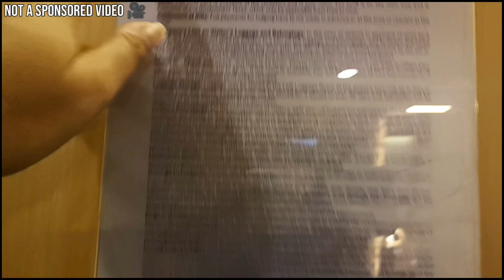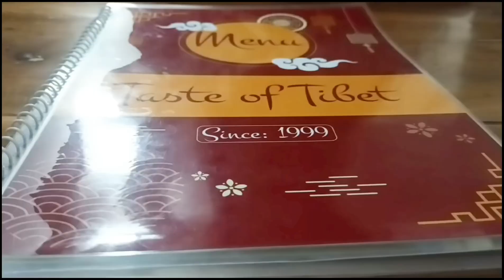Hotel Tashi Delek | Luxury Stay in Gangtok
Hotel Tashi Delek - Luxury Stay in MG Marg Gangtok

Places visited in this vlog are :
1. Ban Jakhri Falls and Energy Park

2. Tashi View Point

3. Bakthang Waterfall

4. Flower Exhibition Centre - Ridge Park

More to come in the coming vlogs.

The Anukesh Story |

U.P. ka ladka aur Bihar ki ladki and We Met in Delhi. So, That's 3 States I guess. Anyways , This is our New Channel - The Anukesh Vlogs and in this channel you will get to see our lives , our livelihood and our live fights up close . Although , We don't fight that often. Still , This is our Daily Vlogging Channel and we are going to be posting content as much as possible and We are expecting you all to shower all your love and support as much as possible.

Never Hesitate to Comment and share suggestions !

Currently , we don't use a Gimble , GoPro , Gorilla Tripod Stand , Iphone , Wireless Mic . DSLR Camera , Green Screen , Foreign People , Sony Products or Ultra Expensive Products like Macbook/Ipad.
We shoot with our One+ 6T and Samsung Galaxy F42 5G smartphone , and a MI Tripod Mount . That's It !!!